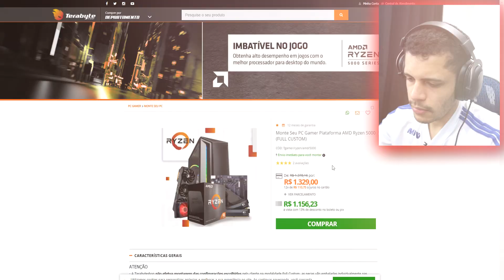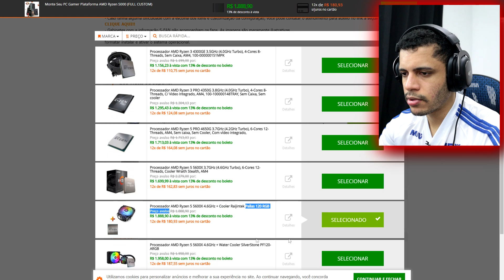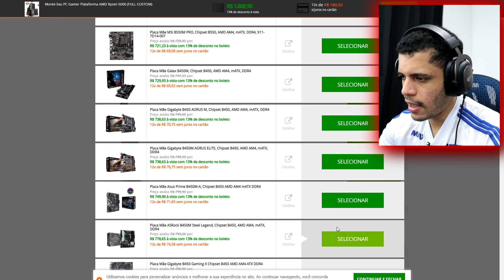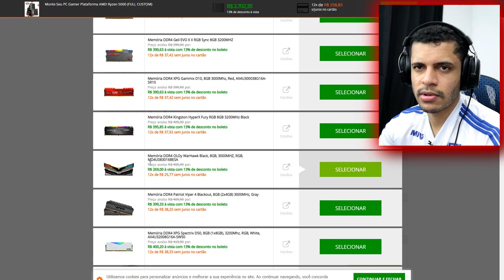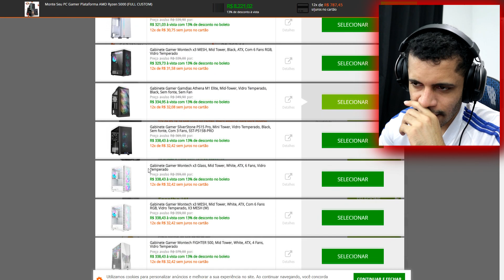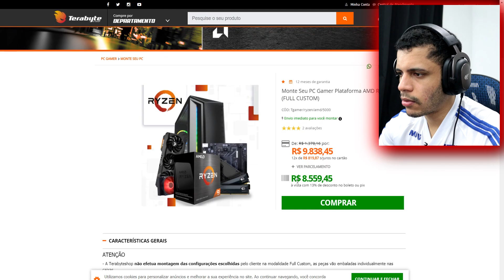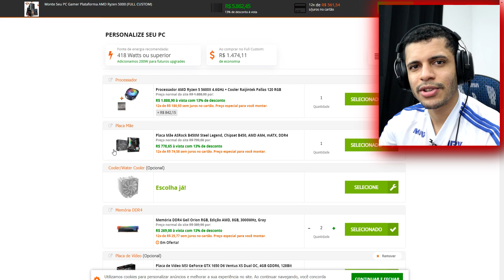NA TERABYTE EU MONTEI UM UM PC GAMER PRA RODAR TODOS OS JOGOS NA QUALIDADE MAXIMA E COM FPS ALTO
Por apenas 5 reais eu te ajudo a comprar o melhor computador possível em base do seu orçamento. Você precisa apenas me chamar no whatsapp meu
MEMBROS DO CANAL:

Lucas Q.R.A
Lucas Leonardo
primos cunha
SUN TZU
Lucas Leonardo (5 MESES)
Alex Marques (6 MESES)

Jhonatan Machado ( deu de presente a Webcam)
HUYSLAN R$ 150
LEGEND: R$ 136
Nick Pertsew: R$ 106
Giovanni Santos R$ 100
Fernanda R$ 100
Alexandre R$ 50
Jhonathan R$ 50
The Dirty R$ 50
Limão Verde R$ 36
Danilo R$ 33
Carlos R$ 25
PEDRO SOUZA R$ 25
Osmar R$ 20
Lenoilson Pass R$ 20
TonyOfShadows_ R$ 25

Obrigado pelo apoio, todo dinheiro é revertido em melhorias do canal.